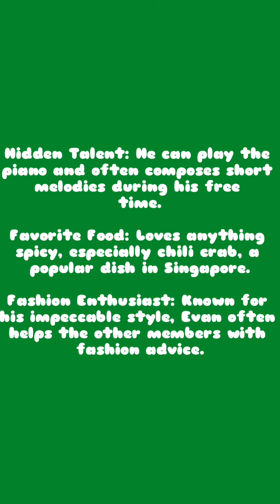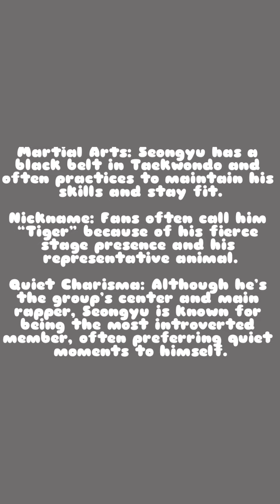I made a 7-Member Boy Group with AI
So, I am dropping a teaser on the 20th and on the 24th it will be released. People who follow me on bandlab get it two days before. Anyways, here are some more facts.

*Evan*

He is 182 cm (5'11.5")

Ev - A simple and familiar nickname used by close friends and fans.
Evy - A cute and affectionate nickname that fans might use.
Sunshine - Reflecting his bright personality and warm presence in the group.
Spicy King - A fun nickname related to his love for spicy food.

Language Skills: Evan is fluent in English, Mandarin, and Malay, and is currently learning Korean to better connect with fans.

Pre-Debut: Evan was a popular social media influencer before debuting, with a focus on fashion and lifestyle content.

*Gaebin*

He is 180 cm (5'11")

Binnie - A playful and affectionate nickname derived from his name.
Gav - A shortened version of his name, easy for fans and members to use.
Captain - Referring to his leadership role in the group.
Aqua Bin - A nod to his love for swimming and his connection to water.

Sports Lover: He was a competitive swimmer in school and still swims regularly to stay fit.

Leadership Style: Gaebin is known for being a calm and understanding leader, always making sure everyone in the group feels heard.

*Jae*

He is 178 cm (5'10")

Jaybird - A playful and affectionate nickname that sounds like his name.
Ky - Short for Kyangsu, a more personal nickname.
Autumn Prince - Reflecting his love for the autumn season.
Artisan Jae - Referring to his interest in painting and creativity.

Pet Lover: Jae has a pet cat named "Sora" that he adores and often talks about.

Pre-Debut: Jae was a trainee for five years, known for his determination and dedication to improving his skills.

*Joey*

He is 176 cm (5'9.5")

Jo - A simple and friendly nickname.
Lil' Jo - A playful nickname that fans might use affectionately.
Dance Machine - Highlighting his skills as the main dancer.
Kiwi - A fun reference to his New Zealand background.

Favorite Music Genre: He's a big fan of R&B and often covers songs by his favorite artists like Bruno Mars and Usher.

Gamer: He loves playing video games in his downtime, with his favorites being strategy games and rhythm games.

*Seongyu*

He is 183 cm (6'0")

Yuyu - A cute and endearing nickname.
Tiger - A nod to his fierce stage presence and representative animal.
Grey - A reference to his representative color, symbolizing his strong and stable personality.
Rap Monster - Highlighting his powerful rap skills (different from RM of BTS, and I hope y'all don't think I'm gonna spit like five bars in 10 seconds 🤨).

Favorite Snack: He's addicted to chocolate and always has a stash of it in his bag.

Inspiration: He looks up to BTS's Suga and hopes to collaborate with him one day.

*Naito*

He is 175 cm (5'9")

Nai - A short and simple nickname used by members and fans.
Foxie - A playful nickname related to his representative animal.
Golden Boy - Reflecting his bright and shining personality, as well as his representative color.
Prankster Naito - A fun nickname referring to his mischievous side.

Bilingual: Naito is fluent in both Japanese and Korean, which helps him communicate well with both the members and fans.

Collector: Naito collects vintage cameras and loves taking photos, particularly in black and white.

*Jerry*

Bro's the shortest and the youngest member at 174 cm (5'8.5") and 14 💀💀💀

Jer - A familiar and easy nickname.
Jerry Bear - A cute and affectionate nickname fans might use.
Dolphie - A fun nickname related to his representative animal, the dolphin.
Caramel King - A playful reference to his love for sweets, especially caramel.

Multilingual: Jerry is fluent in English, Spanish, and Korean, and is currently learning Japanese from Naito.

Sweet Tooth: He has a huge sweet tooth, with a particular love for anything with caramel.